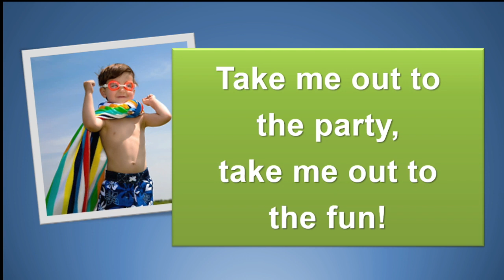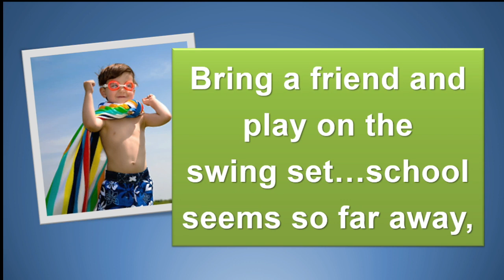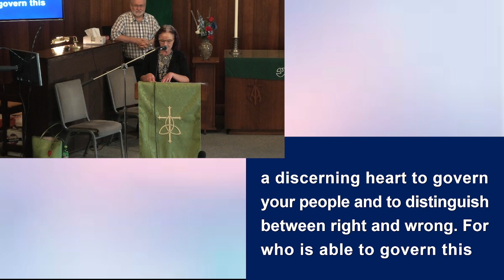Fine Tuning, Spiritually (08/15/2021)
Pastor Mike asks the question, "Is God Trying to Spiritually Fine-Tune You? Today's scripture comes from the Old Testament book of 1 Kings 2: 10-12 and 3: 3-14.